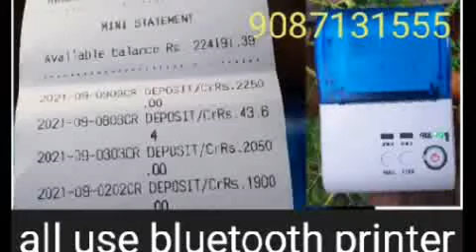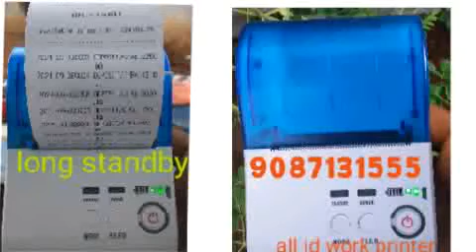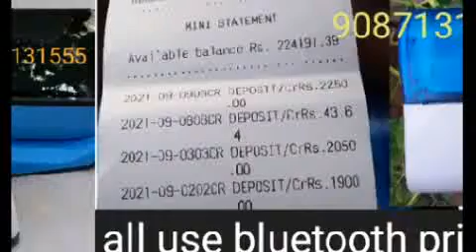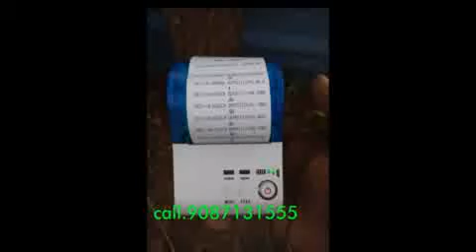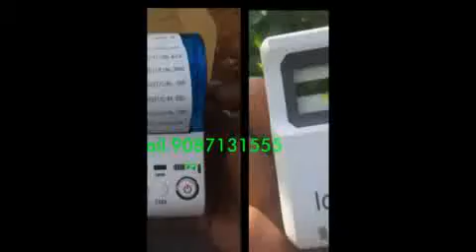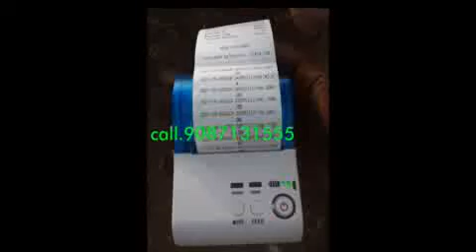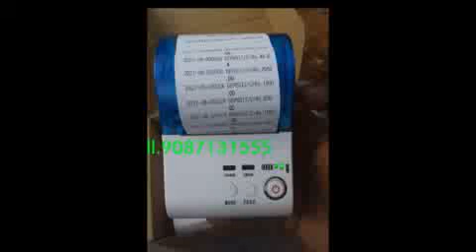வெற்றி பெற தேர்ந்தெடுக்கும் தொழில் எப்படி இருக்க வேண்டும் fino bank partner